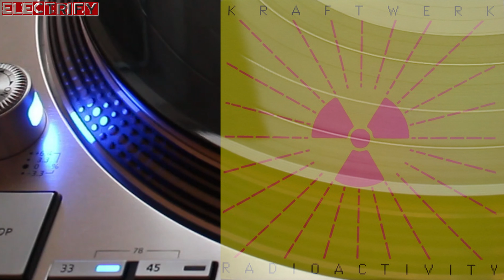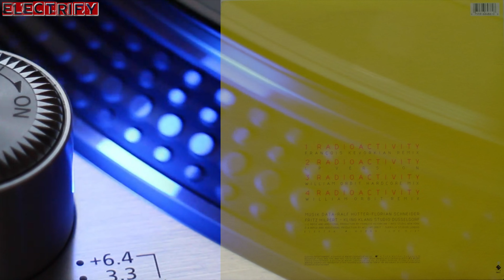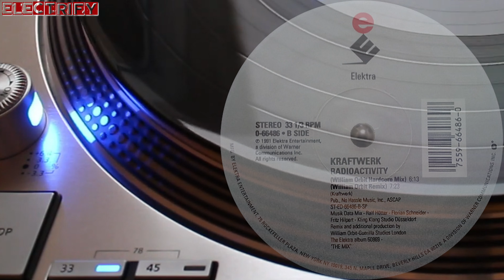KRAFTWERK - RADIOACTIVITY (WILLIAM ORBIT HARDCORE MIX) (℗1975 / ©1991 / ©2022)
1975 KRAFTWERK;
1975 KLING KLANG / EMI ELECTROLA;
1991 KRAFTWERK;
1991 WILLIAM ORBIT;
1991 ELEKTRA;
2022 ELECTRIFY.